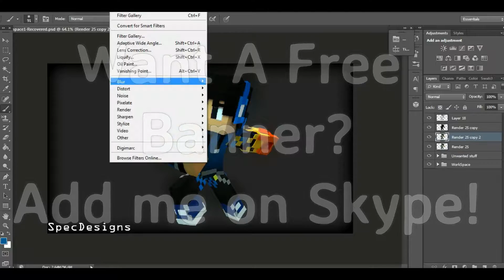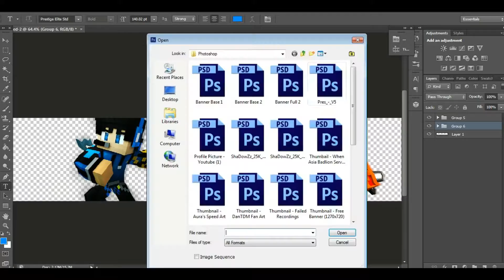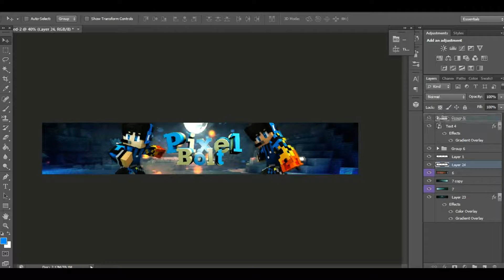Speedart - PixelBolt64 [5]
Join Team Spectical Today!
it's freeee

=D

MY Channel offers a Minecraft
action packed pvp actions and
some design graphics!

Skype : SpecticalPvP
IGN   : SpecticalPvP

Pack :

Video Editor : Wondershare Filmora (cause it's easy)

Screen Recorder :Bandicam 2016

Wanna play /w me? Add me on skype!
-I'll be online every afternoon (maybe)
-I only play PvP games

Server Ip :

Mods :
-Optifine
-Keystrokes V2 1.8.8
-Forge
-Better Sprinting

Don't forget to kick that LIKE and SUBSRIBE button with your face!

Bye